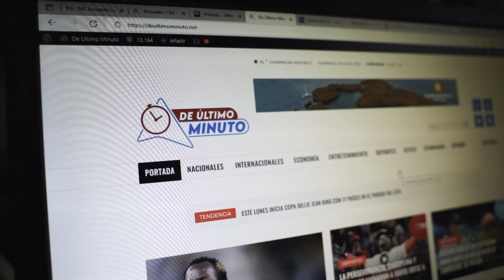AMELIA Y YELIDA: “TENEMOS UN RÉCORD EN COMENZAR Y TERMINAR RELACIONES”